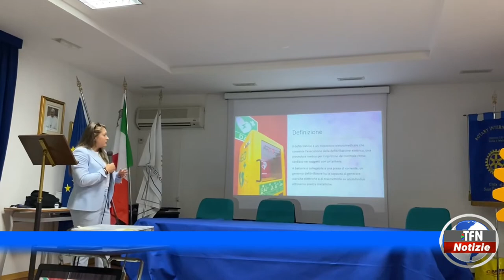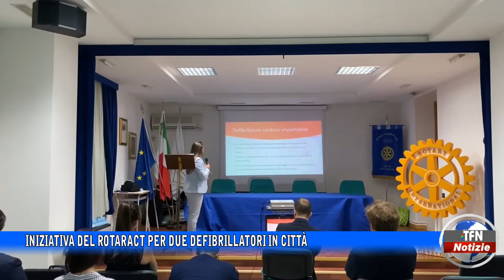Iniziativa del Rotaract per due defibrillatori in città